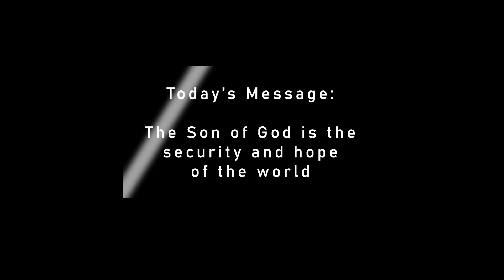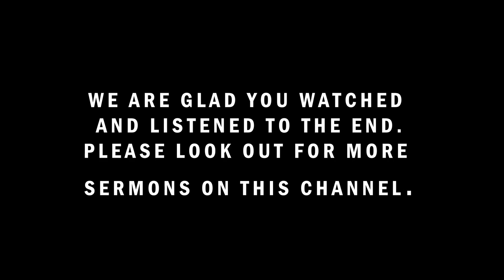Where is our hope and security?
@Apostle K. M Jamhuri is a minister with an apostolic calling to prepare a spotless church with a mandate and authority in the world.
He is the founder of RESTORATION BELIEVERS' FELLOWSHIP, a house of prayer.